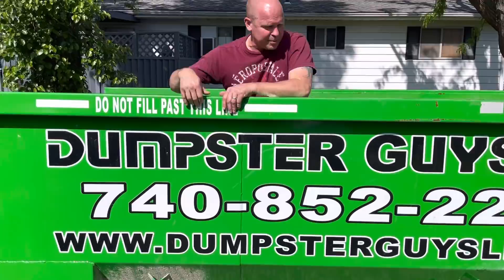HINDI KO INEEXPECT ANG SINABI NG EX WIFE NYA SA AKIN | SHOPPING WITH TWINS IS STRUGGLE